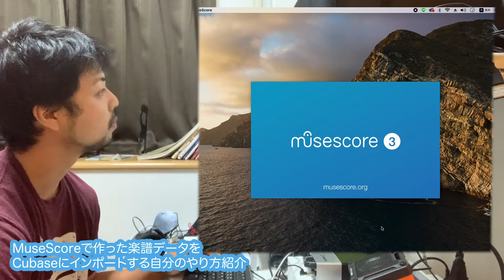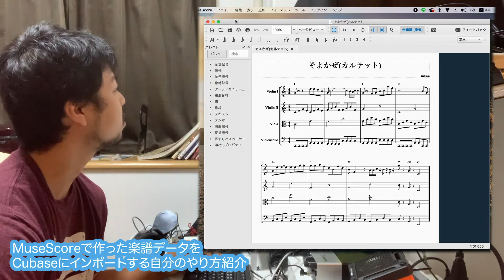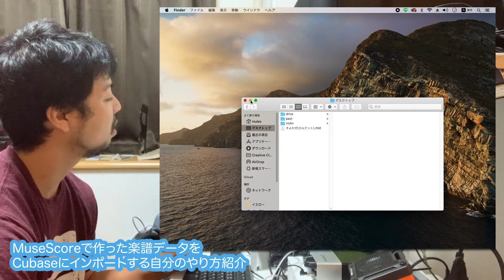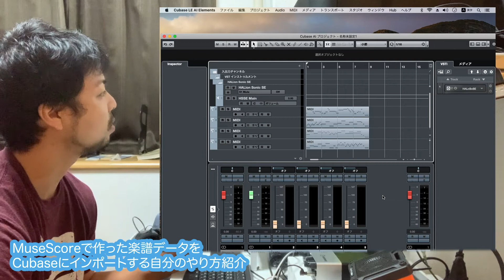(約3分半)MuseScoreで作った楽譜データをCubaseにインポートする自分のやり方紹介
楽譜作成ソフトMuseScoreで作った楽譜データを
DTMソフトCubaseにインポートする自分のやり方紹介してみました。